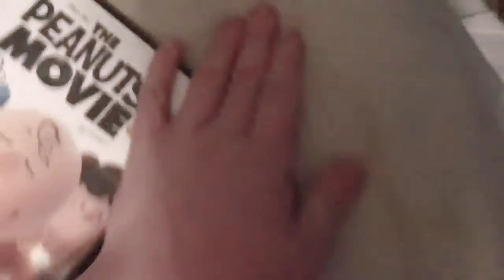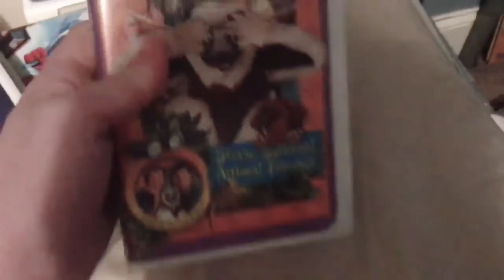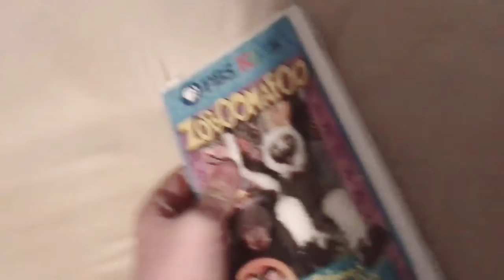VHS/DVD Collection Videos in a Nutshell (Glow, Reversed)